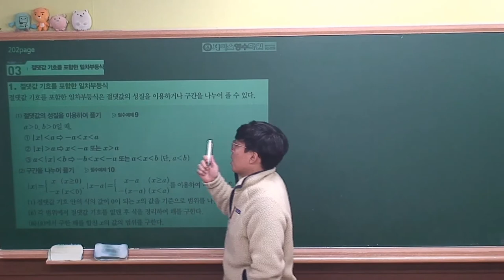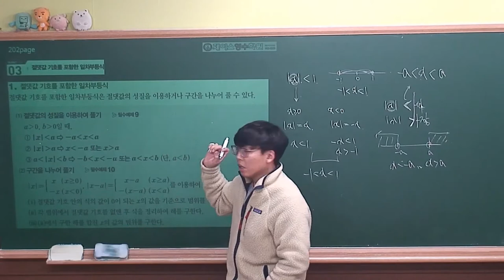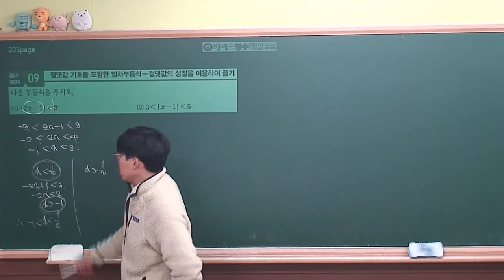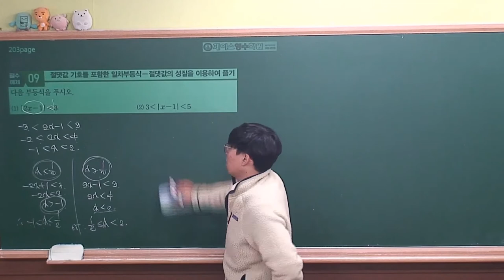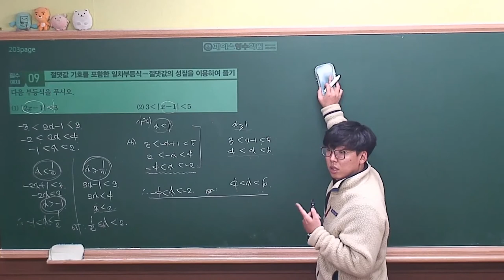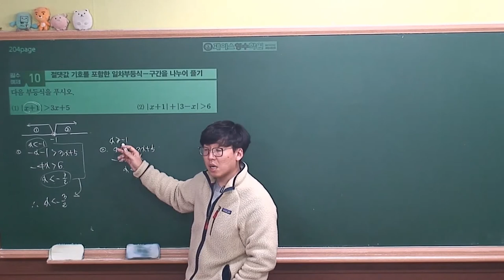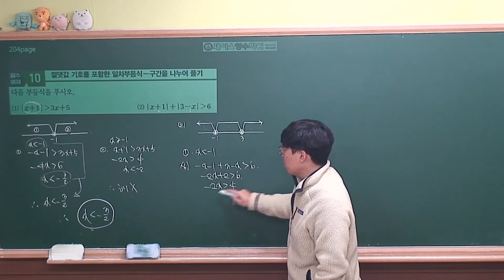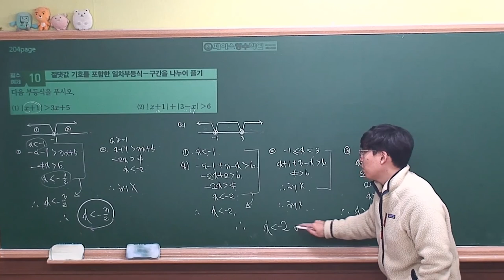[ 수학상 개념원리 증보판 ] 02-5.(3)절댓값기호를 포함한 일차부등식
절댓값 기호를 포함한 일차부등식